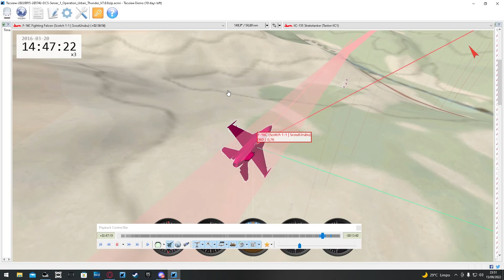DCS | well...that was close